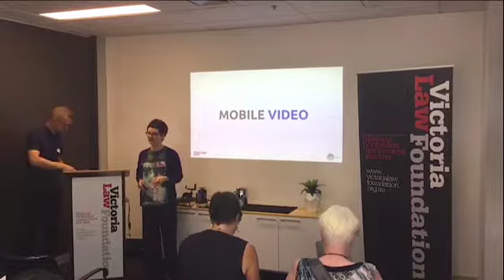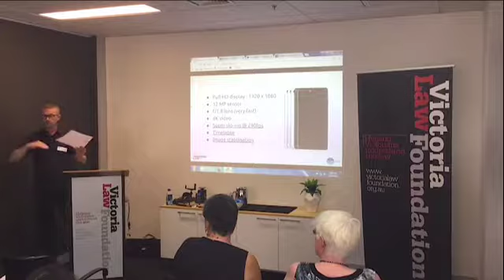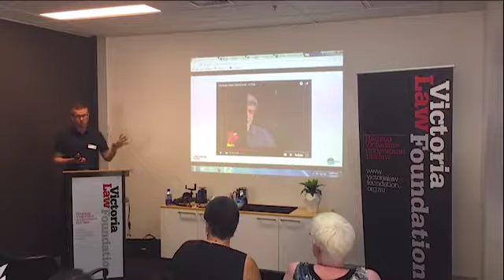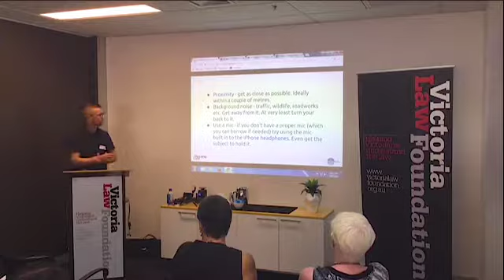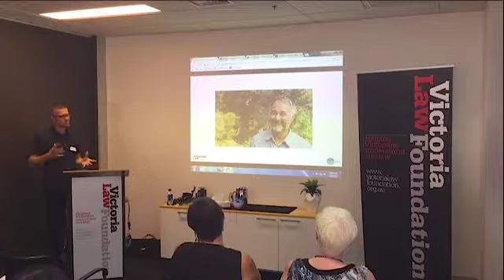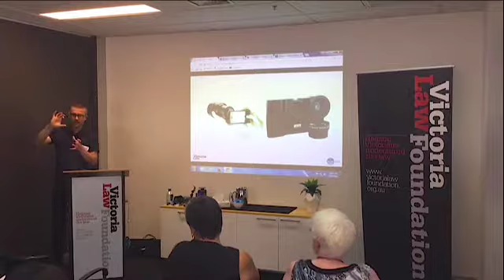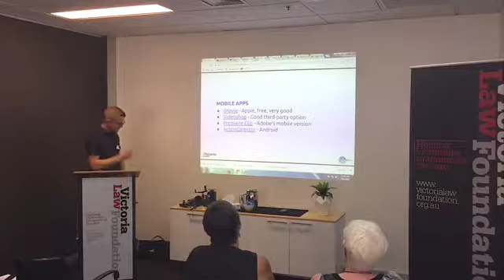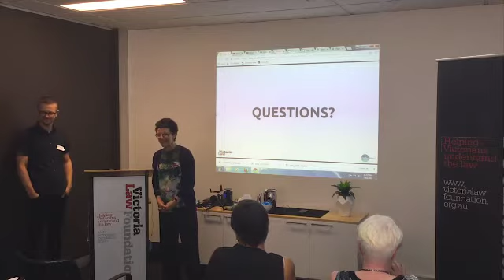Better Information Workshop - Get the most out of your smartphone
Learn how to shoot like a professional with the camera in your pocket, to create compelling, effective digital stories for your audience. This Better Information Workshop is hosted by Walkley Award-winning producer, Tom McKendrick.